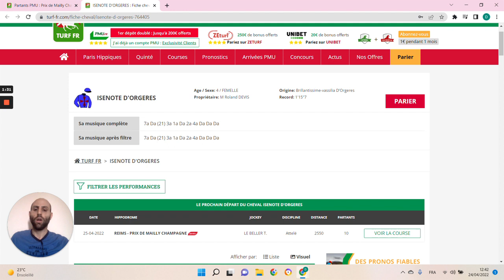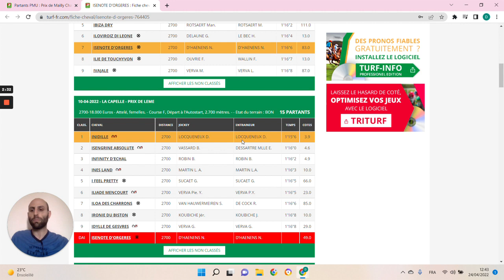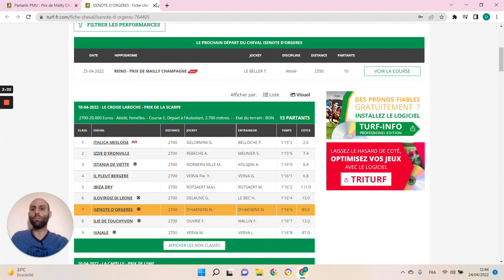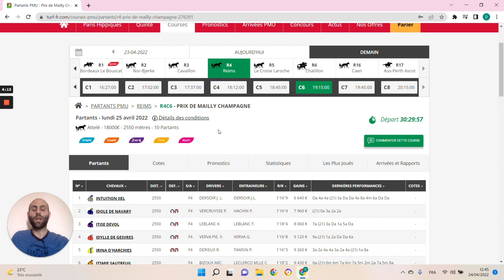🔥1 jour 1 pari 🔥 Pronostic du 25/04 : Bien parier et gagner aux courses hippiques !